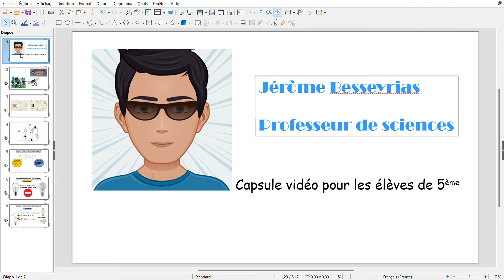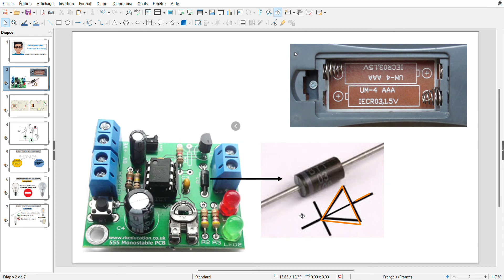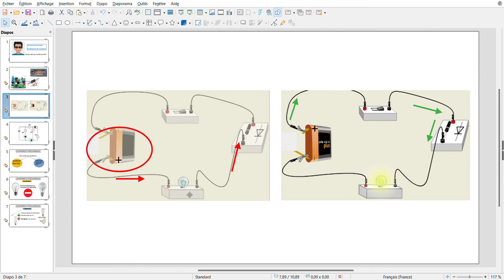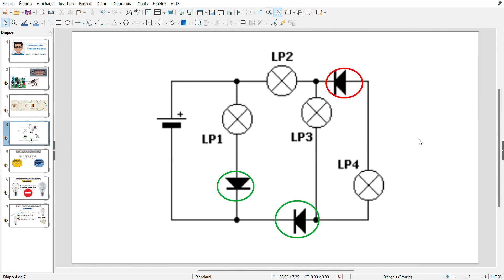diode pour les 5E